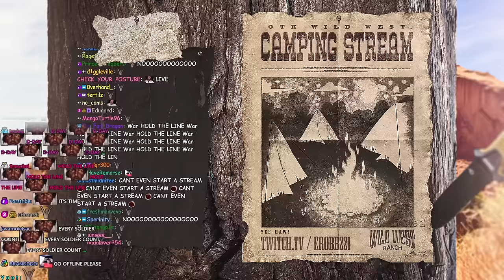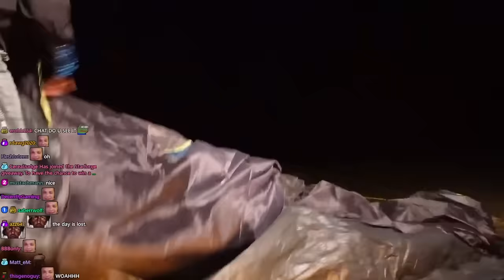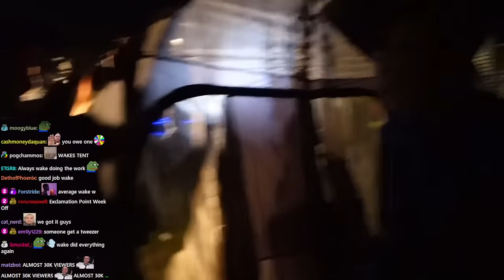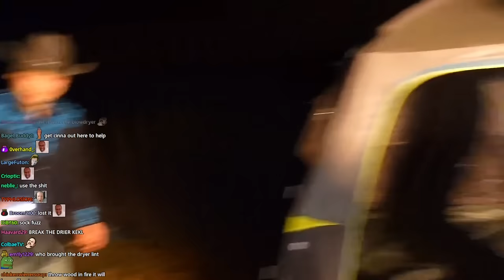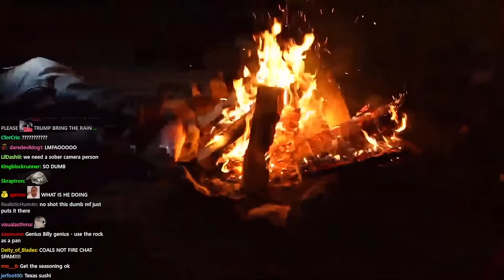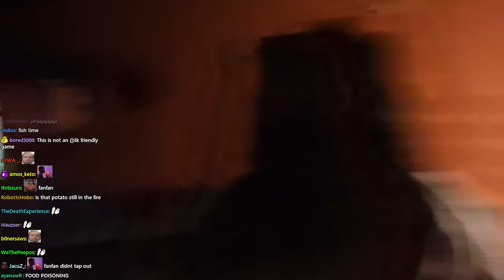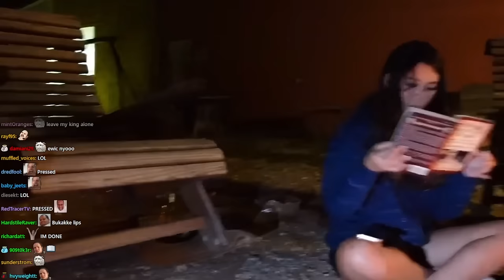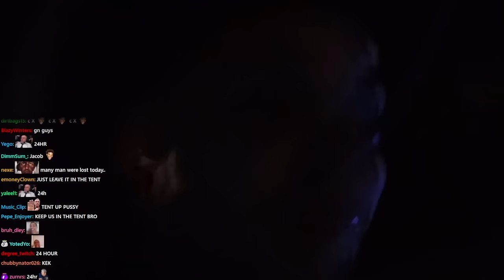2023-11-16 'WILD WEST RANCH | Camping with Ken Cucky!!!!'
Thumbnail at 1:42:25

0:00:00 Intro
0:07:24 Pitching a Tent
↳ 0:23:24 Call w/ TenzinNiznet
1:14:08 Making a Fire
2:16:02 Thunderstruck
2:22:07 Fish
2:29:09 Just Chatting
2:45:56 Spooky Story
2:56:19 Just Chatting
3:20:03 Outro